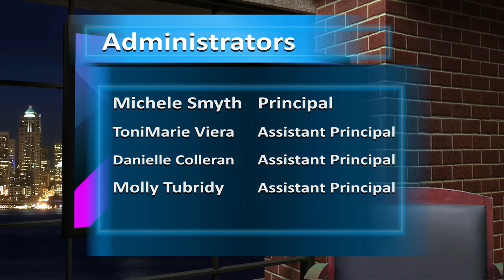The Scholars’ Sports Report Dec 10 to Dec 16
Hello everyone, hope you are doing well today! My name is Patrick and this is the Scholars’ Sports Report where we keep you up to date on all things Scholars’ Sports! Here is what’s happening from December 10th to December 16th.

Wow, was that not a competitive week in sports. From deep threes at the point from our Boys, to excellent scoring drives and solid defense from our Girls, I think it’s safe to say that this will be quite a wonderful season. However, trust me folks, the game is not over, and we got plenty of action left, so let’s break it down on what will be on the starting lineup for this week. On Wednesday, December 13th at 5:00 PM, our Boys will be playing Energy Tech High School at home. Despite a tough loss to Maspeth HS at the beginning of this month, our Boys have remained super competitive and aggressive on both sides of the ball, offense and defense, and we hope they come up in this game victorious! Now with our Girls, following this the next day, at 4:30 PM, our Girls’ Varsity Basketball Team will be playing HS for Construction Trades, Engineering and Architecture. Girls, good luck out there! Hey folks, let’s swim on over to our Coed Swimming Team. As our Girls’ Basketball Team are playing their game at home, our Coed Swimming Team will be having a meet at Jamaica HS at around 5:00 PM, with another meet following the next day, at 4:30 PM at Bayside HS. Good luck out there guys!

Now let’s move on to Middle School.

Our MS Boys Callbacks wrapped up as of last week for Basketball, and we hope to provide more information on upcoming games, practices, and many more. But from what I can personally say, it seems likely that this will be a fun MS Boys’ Basketball Season, so stick tuned for more information from the sports desk.

You can keep up to date with the latest information regarding all things sports and games, by going to PSAL.org. You can also go to our landing page at Scholarsnyc.com, and view our calendar to check on practices, tryouts, games, and more. Finally, you can keep up to date across our social accounts, such Youtube and Instagram, all at @TheScholarsNYC, for when we do indeed stream these particular games. Make sure to subscribe to our Youtube Channel, and turn on the notification bell to receive updates the moment we go LIVE for sports events throughout the 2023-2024 Winter Sports Season!

And that’s it for the Sports Report for this week.